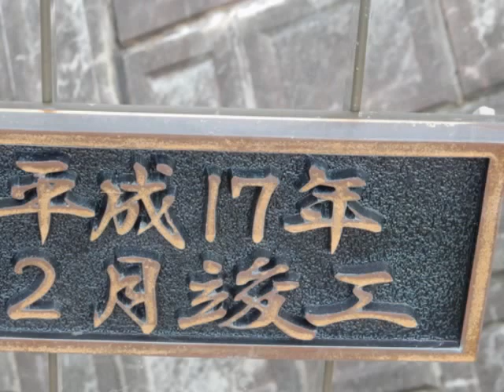787 ●ご近所巡り ００５